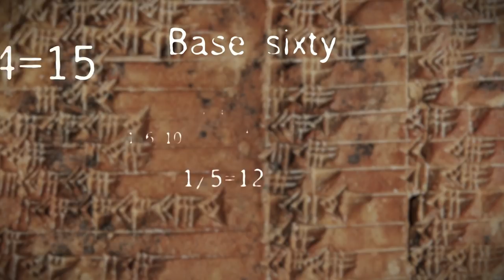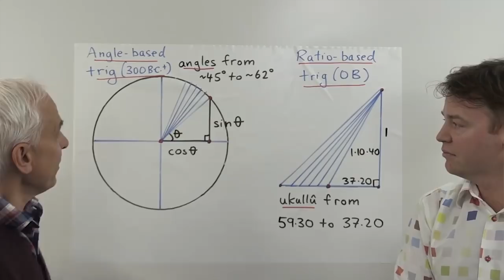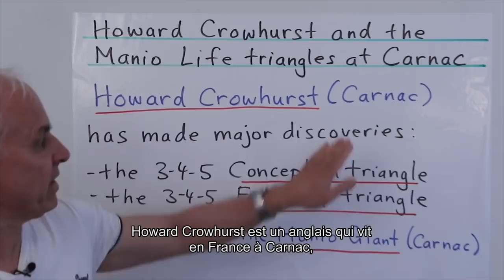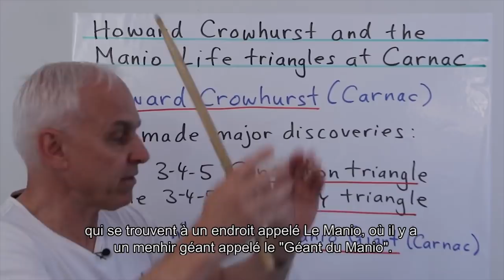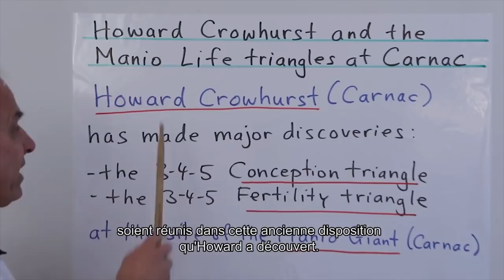NORMAN WILBERGER PRESENTE HOWARD CROWHURST, Révélation d'une tablette sumérienne (suite)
Retrouvez nos contenus sur EPISTEMEA TV, l'université en ligne dédiée aux anciennes sciences

En 2017, une découverte défraye la chronique. Les travaux de plusieurs chercheurs se rejoignent.
Norman Wildberger restera touché par la rencontre avec Howard Crowhurst.

Synopsis : Il y a des milliers d’années, avant les romains, avant les grecs, avant même l’Ancien Empire d’Egypte, un peuple inconnu érigeait des monuments mégalithiques sur Terre.
Leurs oeuvres traversent des continents et des millénaires ce qui nous fait penser qu’il s’agit de populations distinctes, sans relation entre eux.
 Mais la similitude des techniques utilisées, des principes architecturaux et des gravures et sculptures indiquent plutôt une pensée commune.
C’est en examinant les alignements astronomiques, la géométrie et les mesures de ces monuments que nous pouvons être sûr qu’ils s’agit d’une même culture.

"Haunted" et "the long journey"
Partenaires :